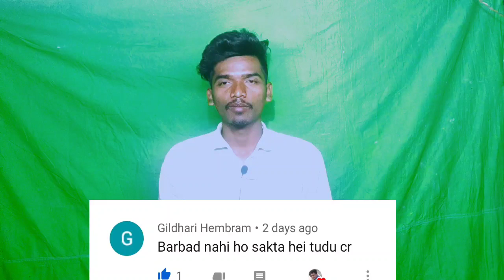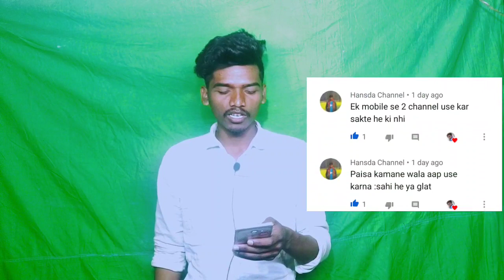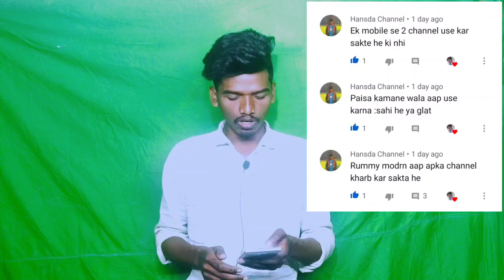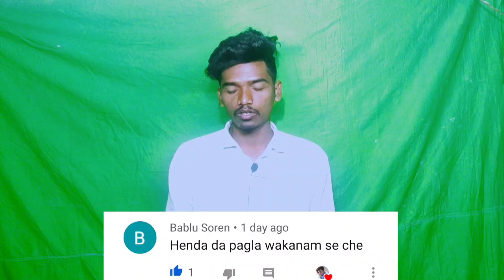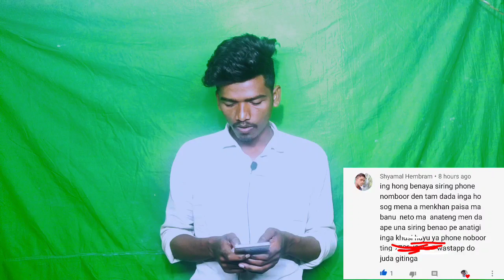New_Santali_Video_2021 प्रेम दादा के बिना वीडियो हिट नही होगा ? Sanday Q&A Box ......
prem dada
Ravi hansda
o piya o dular
o piya o dular new Santali Video
kudum Akhara hero
O Piya O Dular Ravi Hansda
sari dular